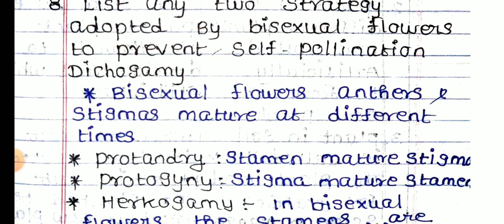TN 12TH STD BOTANY PURE SCIENCE FIRST MID TERM TEST JULY-2023 IMPORTANT 2,3,5 MARKS QUESTION BANK 🔴💯